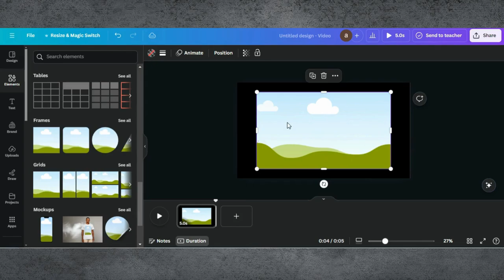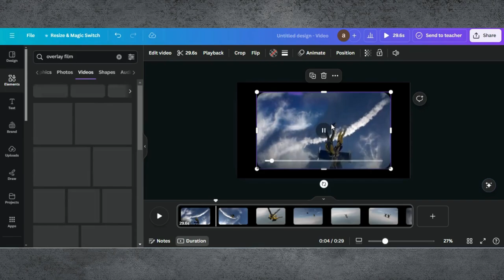How To Create Super 8mm Film Look in Canva | Film Look Design In Canva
I’ll show you how to create a nostalgic Super 8mm film look using Canva. This vintage effect can add a unique, retro flair to your photos and designs, perfect for social media, creative projects, and more.

0:00 Introduction
0:02 Demo Of End Results
0:16 Starting a Project in Canva
0:30 Adding Frame & Video
0:40 Editing Tips & Tricks
1:31 Finalising Design & Downloading